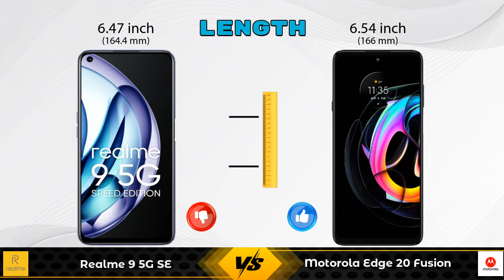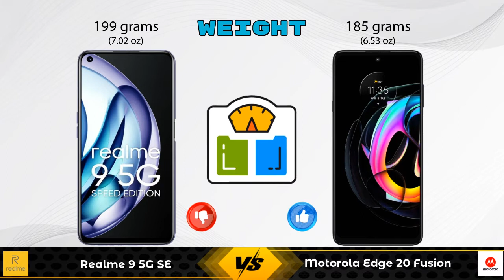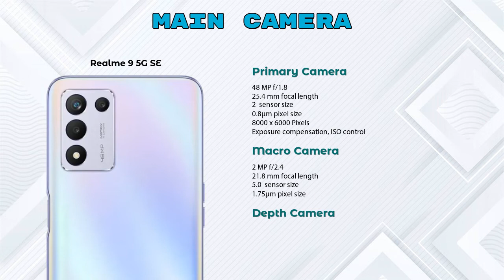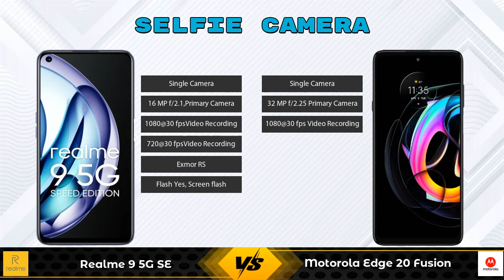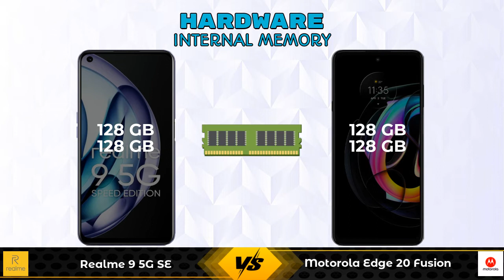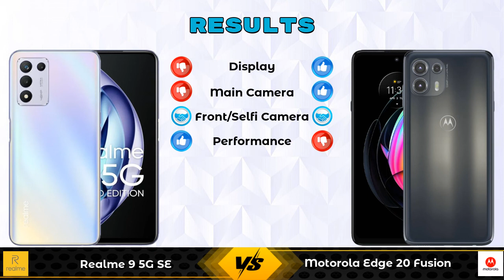Realme 9 5G SE Vs Motorola Edge 20 Fusion - Full Comparison [Full Specifications]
In this Video we are Comparing Realme 9 5G SE Vs Motorola Edge 20 Fusion with [Full Specifications].

Variant Details:
6 GB / 128 GB - 19999
8 GB / 128 GB - 22999 (Flipkart)

Variant Details:
6 GB / 128 GB - 21499
8 GB / 128 GB - 22999 (Flipkart)
8 GB / 128 GB - 23990 (Amazon)

Realme 9 5G SE Vs Motorola Edge 20 Fusion full specifications
Motorola Edge 20 Fusion Vs Realme 9 5G SE full specifications
Realme 9 5G SE Vs Motorola Edge 20 Fusion comparison
Motorola Edge 20 Fusion Vs Realme 9 5G SE comparison